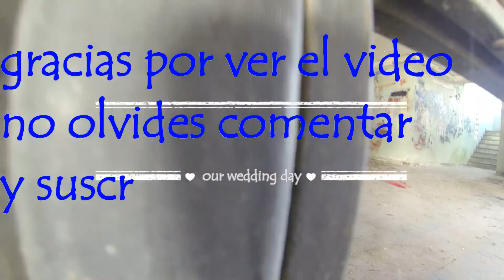CQB AIRSOFT JUNIO 2016 ARGENTINA JUEGOS DE GUERRA AIRSOFT